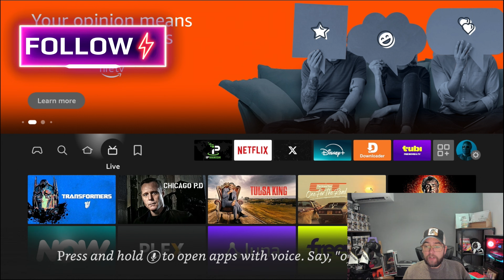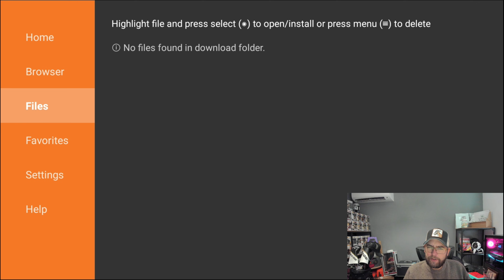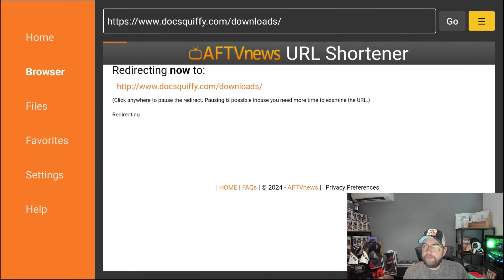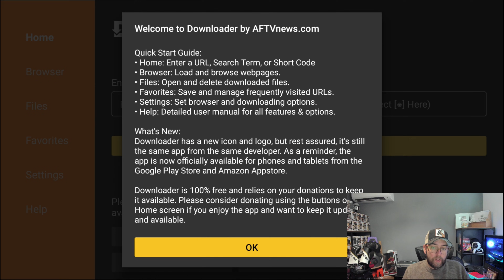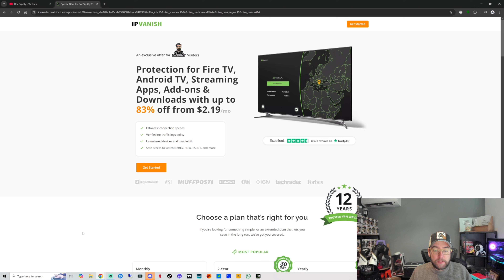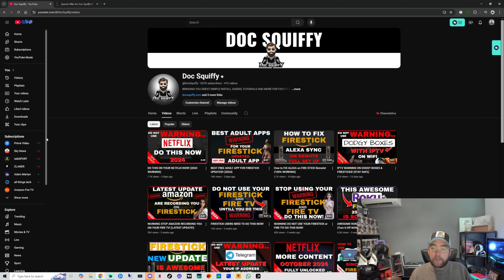DO YOU USE DOWNLOADER? DO THIS NOW!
YOU HAVE TO DO THIS ON DOWNLOADER ON FIRE TV AND ANDROID TV

or Downloader code - 75726

This is my advice, obviously it is your choice, This does not bypass payment of apps!